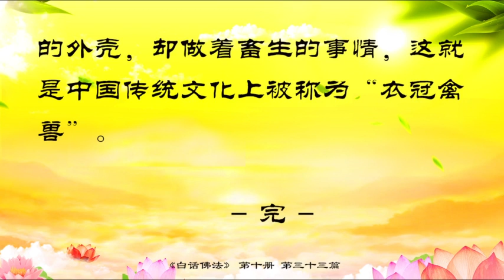33．提升心性 圓佛陀心《白話佛法》第十冊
慈心普度

转为简体

全部視頻

白話佛法1-12

白十

33．提升心性 圓佛陀心《白話佛法》第十冊

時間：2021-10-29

浏覽：880

 下載MP3 下載視頻

33．提升心性 圓佛陀心

今天跟大家講，不以物喜，不以己悲，要有無我的境界，我們在人間不能看見任何事物都很歡喜，因爲這些人間的事物都是假的，我們小時候也看到過很多喜歡的東西，現在都沒有了，這個世界上任何物質都是虛空的，所以沒有必要爲自己得到的一些人間的房子、汽車特别歡喜，因爲這個房子不是永遠屬于你的，就是你生出來的孩子也不是你的，因爲當你走的時候，孩子也會離開你。在人間有任何悲傷的事情，你也不能去悲傷，因爲這些事情隻是個緣分，過了就沒有了。不以物喜，不以己悲，就是說，不要在人間來承受這些悲痛，也不要去承受這些喜悅的事情，我們做人不能受到外在的世間萬物的影響。

很多人的一生就是被人家控制住，感情也是被人家控制住，今天丈夫開心，太太就隻能跟着他開心，丈夫不開心，太太在家再開心，丈夫回到家裏過一會兒你也就傷心了，所以，人不能受外在的世間萬物的影響而産生喜怒哀樂，人産生的喜怒哀樂實際上就是你意識當中産生出來的一種境界。如果一個人讓人家看出來你很歡喜，實際上也是你的意識所爲。如果你對善良的事情很歡喜，人家就看得到你的境界，如果你今天很憤怒，别人也知道你修得不好，如果今天你看到别人好了，你很哀傷，那說明你這個人的境界不高，如果看到别人不好 了，你很快樂，那你這個人根本就沒有境界。

要學會無我的境界，就是把自己忘記，自己都沒有了，哪會産生喜怒哀樂？我們在人間不能受到外界的一切色受想行識的影響，也就是說，我們在人間不能感受到特别歡喜、特别悲傷，不能感受到我承受着痛苦，我承受着幸福，不能想一些事情讓自己特别悲傷和非常痛苦，也不能用自己的行爲和意識來讓自己承受更多的人間環境對你的影響，所以一個人能夠成功，能夠堅持修心，靠的是個人自身的堅持和毅力。大家想一想，如果一個人能夠堅持修心有毅力，再大的困難也不是困難，因爲任何困難都是暫時的，任何煩惱都能靠着毅力去克服，所以瞬間你就可以達到彼岸了，這個彼岸實際上就是人想通了。當一個人很煩惱的時候，他會感覺到困難，感受到心中承受着巨大的壓力，當他看到希望的時候，實際上他就看到了彼岸，所以人在想不通的時候會越來越想不通，想得通和想不通有時候就是一念之差。

師父上次跟大家講過，人心經常在變化，在佛和魔之間變化，愛與恨也是在積累當中，修心人在人生無常的變化當中，他的心也在變化着，我們修心人變隻能朝善緣去變，而不能朝惡緣去變。人的一生中最大的毛病就是執著，我認爲我是對的，我認爲自己是對的，所以才會産生人和人之間的矛盾，如果夫妻都不認爲自己是對的，怎麽會吵架、打架呢？孩子和長輩如果都不認爲自己是對的，怎麽會有隔閡、代溝呢？永遠認爲自己是對的，這就叫執著。

學佛要有平等心，首先不要認爲自己是很尊貴的，不要認爲自己永遠是對的，這樣你才能去除執著。佛法界講，諸法平等、諸法無我的内涵就是不管我們學得怎麽樣，在人間的一切都是平等的，這個平等不是說你的受用平等，而是在人生出來的時候大家都是兩手空空，從空開始，人間再怎麽不平等，到了最後人要走的時候，每個人也是兩手空空地離開這個世界。諸法無我，在這個世界上的一切都會空的，所以根本沒有自己，沒有自我的存在，這樣才會法性同一，就是說我們在人間所做的事情都是一樣的。舉個簡單例子，大家在人間爲了生存，生存到最後滅亡、死亡，一切都是因緣所爲，所以因緣殊勝不同，能力越強，責任越大。家裏如果父親的能力強，父親在家裏的責任就很大；如果媽媽很能幹，那麽媽媽在家裏的責任就很大。

要懂得，念頭非常重要，每個人的念頭都能指導自己的一生，如果念頭正，你的心就靜得下來，如果你的念頭不正，你的心也停不下來。一個心能夠靜下來的人，他沒有害人的心；心能夠經常靜得下來的人，他沒有貪心；一個人的心靜不下來，因爲他貪了，他想做官了，他想要錢了，他想把别人的東西占爲己有，他恨了，他愚癡了，他做了他自己不應該做的事情，這樣的話他就活在了不自由當中，而且喪失了自己生活的目标。你們去看煩躁的男人、煩躁的女人，他一定很貪，他天天煩躁，他靜不下來，他會很貪的，因爲他沒有得到，他想得到太多的東西了，最後沒有得到，所以他的心就會慢慢地喪失意志，成爲他所追求的這個事物和他所追求的這個人的奴隸。

師父曾經在法會上講，誰追求某一樣東西，誰就會成爲它的奴隸。今天你們追求錢，你們就成爲錢的奴隸； 你們今天追求一個房子，你們就成爲房子的奴隸，爲了買這個房子，拼命地去打工；你們今天爲了孩子好，天天圍着孩子轉，是不是變成孩子的奴隸了？你爲了追求這個女的，她叫你幹什麽，你就幹什麽，你是不是成了 這個女人的奴隸？這一切都是人的愚癡心所爲，心不正，貪得多，所以要提升心性。提升心性是什麽？就是要把 自己的信心、良心和本性慢慢地提升上來，我不貪，我不求，我覺得我夠了，我很滿足了，我現在活在世界上，我比太多的人過得要好，我自己已經活了一輩子，我的年紀這麽大了，我就是貪得再多，那也是遺産，我沒有 必要再去拼命地追求這些得到後又要失去的東西，這樣 的話，你才能忏悔除掉你心中的心垢，心裏肮髒的雜念 都會沒有，所以每個人都要忏悔。

想得清淨心，就要圓佛陀心。一個人如果想安靜，就不要去傷害别人，不要去跟别人争鬥，如果你做一個慈悲的人，你沒有仇人，誰會來傷害你？那麽你在人間就圓滿了。你們去看看跟别人争鬥的人，全部都不圓滿，因爲他在家裏都睡不着，他怕人家弄他。要經常反省自己的人生目标，你到底追什麽？求什麽？你自己看一看你幾歲了，你還想幹什麽？你在人間還有多少時間能夠活着，你自己算過沒有？你這些追來的東西、求來的東西會不會傷害你？還是你能夠帶走？還要經常地想一想，我的目标對不對？要讓自己活得有方向，要讓自己有理想，我們學佛人的理想是善良，是跟菩薩在一起，我們要有尊嚴，我們要修身養性，不煩躁、不苦惱、不暴跳、不急躁、性格好，學佛就是要修心，如果你學佛學了幾年，别人都在罵你，你連人都沒做好，那你等于沒學佛。

衆生如果不學佛，你的心就會慢慢地腐朽掉，如果你經常不能讓自己的心保持平靜，你的生命就會失去本性、慈悲和善良。一個沒有良心活在世界上的人就像一個畜生一樣，想當年日本侵略中國的時候，殺了那麽多人，他們是不是人？他們是人啊，他們爲什麽又會殺人呢？因爲他們沒有良心，所以一個人活在世界上，天天爲了名、爲了利，忘記了自己真正的良心和本性，那麽這種人就像動物一樣活在世界上，那就叫畜生心。所以人不能有着人的外殼，卻做着畜生的事情，這就是中國傳統文化上被稱爲“衣冠禽獸”。

上一篇：34．内修慈悲 常離法相《白話佛法》第十冊

下一篇：32．端正思維 減少欲望《白話佛法》第十冊

相關内容 46視頻中心

29．空性是佛子的因《白話佛法》第十冊

30．認清因緣一定變成因果《白話佛法》第十冊

31．守住願力 悟出佛性《白話佛法》第十冊

32．端正思維 減少欲望《白話佛法》第十冊

34．内修慈悲 常離法相《白話佛法》第十冊

35．見性之人 無滞無礙《白話佛法》第十冊

36．從本性中發出的功德《白話佛法》第十冊

37．離妄念 減欲望《白話佛法》第十冊